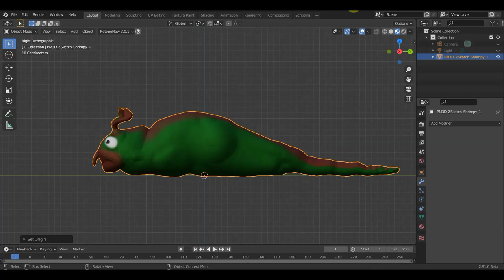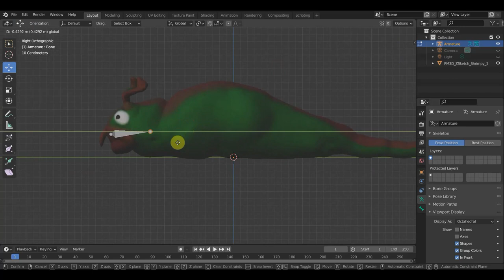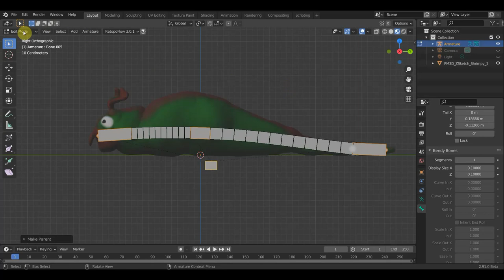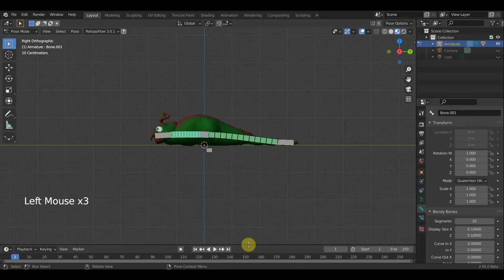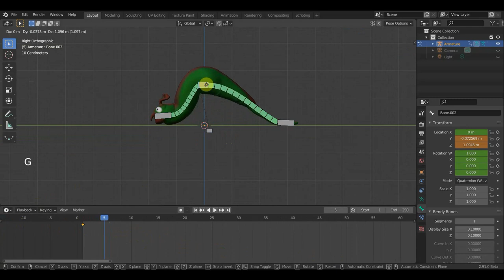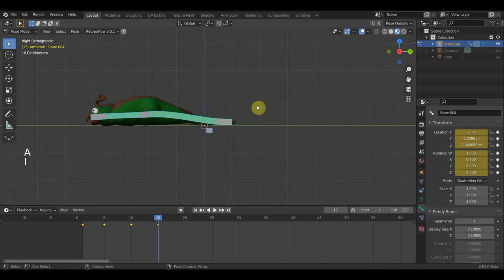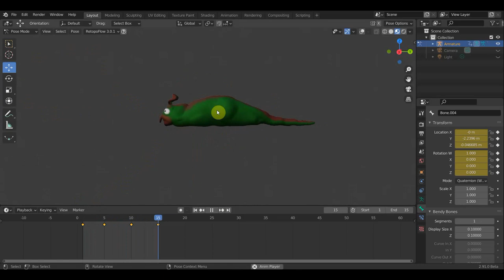BLENDER 2.91 Ригг ЧЕРВЯКа